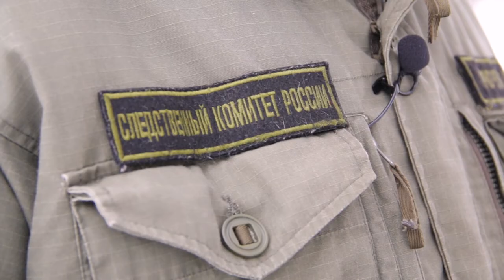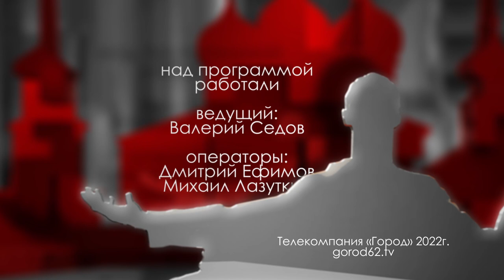Следователь-криминалист Дмитрий Крютченко // «Городские встречи»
Ежегодно цифра пропавших детей увеличивается. Если, например, в 18-ом году дети пропадали 141 раз, то в 20 это цифра выросла на 20% - 176. К поиску пропавших подростков всегда подключается следственный комитет. Как они действуют, расскажем в передаче «городские встречи».